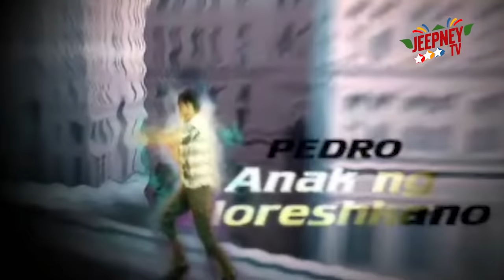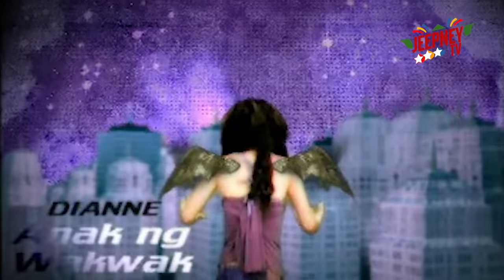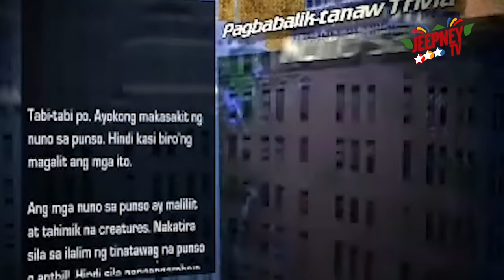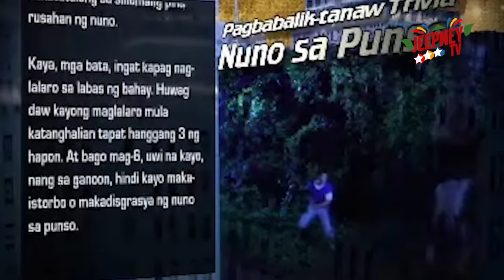Pedro Penduko at ang mga Engkantao: Nuno sa Punso | Full Episode 10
Pedro Penduko at ang mga Engkantao presents Nuno sa Punso | Full Episode 10